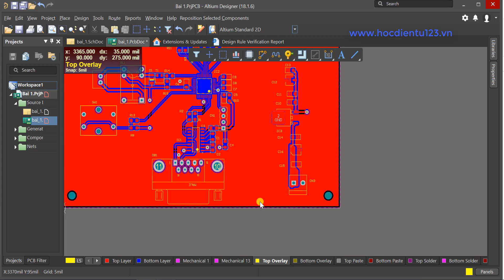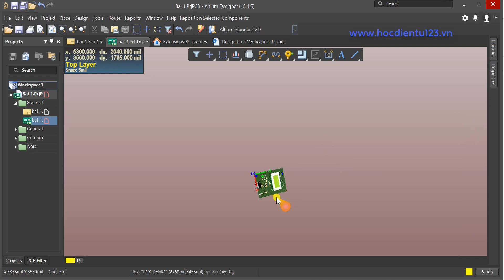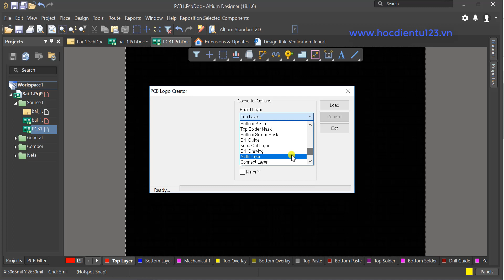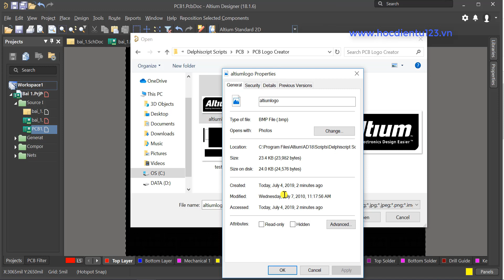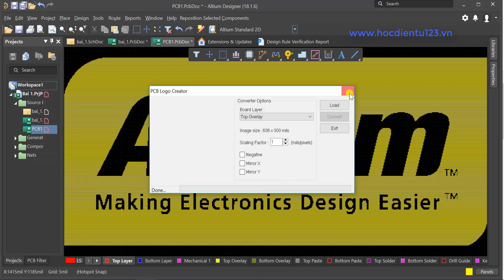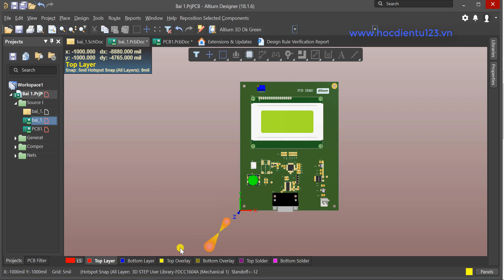Altium|PCB Layout:Bài 20-Ghi chữ và add Logo vào PCB/Altium PCB Layout